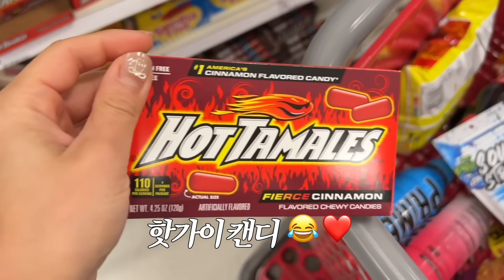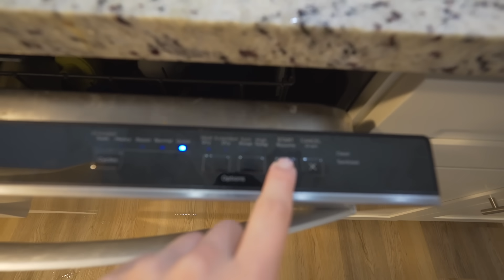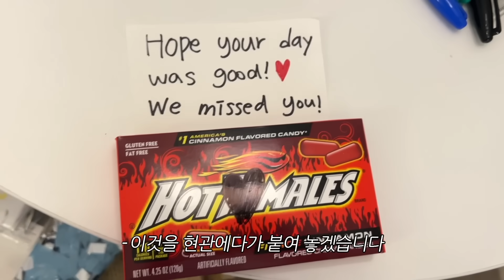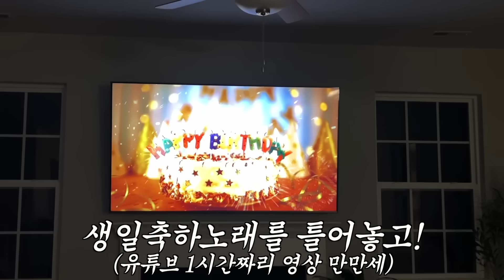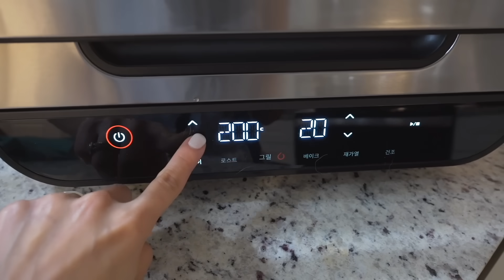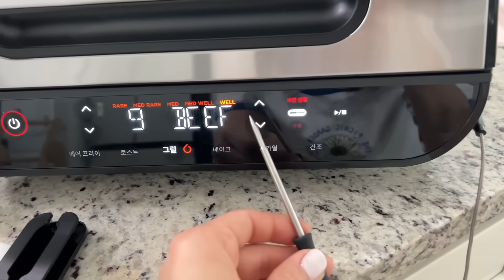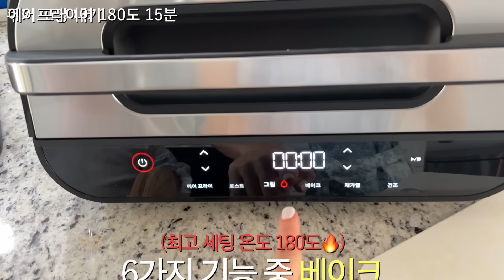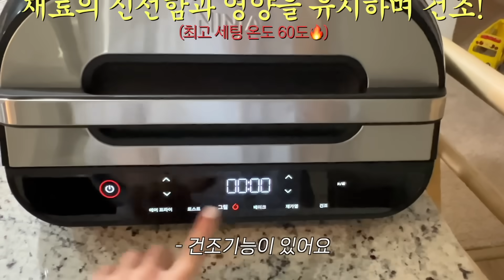내조의 여왕! 배달 갑니다!🩷한국 치킨 맛을 본 미국 경찰들의 반응은?!🚔,타일러 생일 서프라이즈!🎉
🎵music
oneul - haspital, cheese burger, ice cream truck